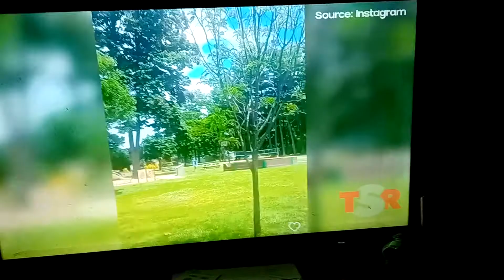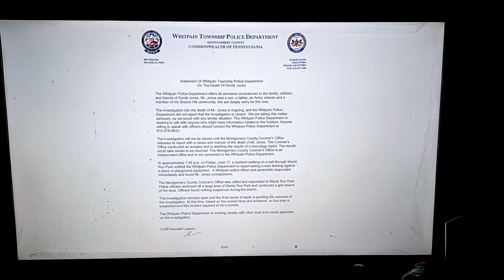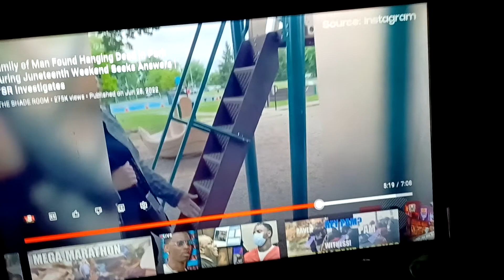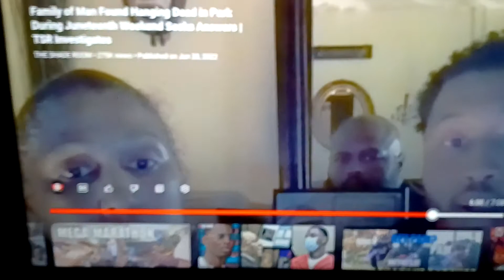MINISTER MELVIN APDTA YOUNG DOLPH ISH A BLACK MAN FOUND LYNCHED BY THE POLICE STATION PLAYGROUND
well you know good evening family this is your beloved brother Minister Melvin I am your beloved brother Minister I am not your dog you know beloved Brothers in this description as we continue to cover the senseless crime and the senselessness of everything going on with black people in the black community and with the KKK and this brother right here was found lynched on Juneteenth right by the police station and why don't you go Google modern-day Lynch's in 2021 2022 and you got to find even when they tried their best to Lynch me and oh eight in 2008 I Got Away by the grace of God and these were Christians I really wish y'all were you know what I'm not going to go there I love y'all I greet and leave each and every last one of you with the greeting words of peace I said I'm alaikum assalamualaikum